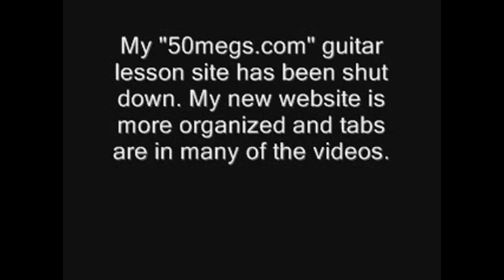BOBBYCRISPY'S NEW GUITAR LESSON WEBSITE!!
Here is my new guitar lesson website ( more organized and tabs in many of the lesson videos ):